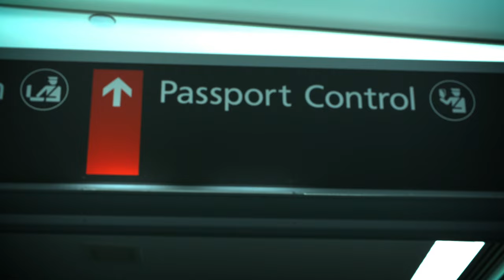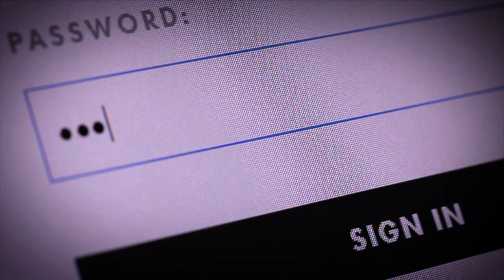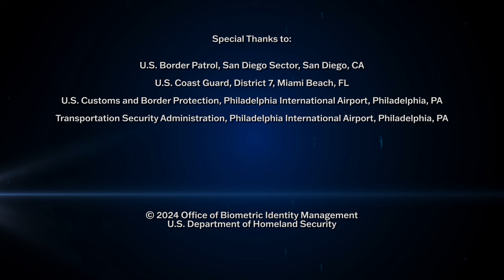Overview: The DHS Office of Biometric Identity Management (OBIM)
An overview of how the tools, services, and expertise provided by the Office of Biometric Identity Management enable DHS and its mission partners to ensure the safety and security of the Nation. The high-quality biometric and biographic information stored in OBIM's repository empowers DHS and its partners as they perform various critical functions, such as deciding whether to grant credentials or benefits, determining suitability for employment, processing immigration or visa applicants, governing access to secured areas, facilitating legitimate travel and trade, and identifying potential threats. (DHS Video by Joe Bruncsak/Released)